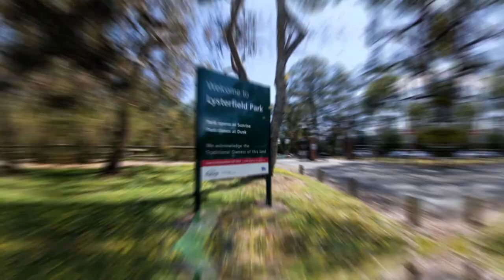22 - 72 Robinson Road NARRE WARREN NORTH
Peake Real Estate are proud to have the privilege to offer this boutique development  in the much sought after Narre Warren North Town Centre. Perfectly positioned within walking distance to Shopping Centre, Narre Warren North Primary School, Harkaway Hill College all while surrounded by some of the best acreage in the area.